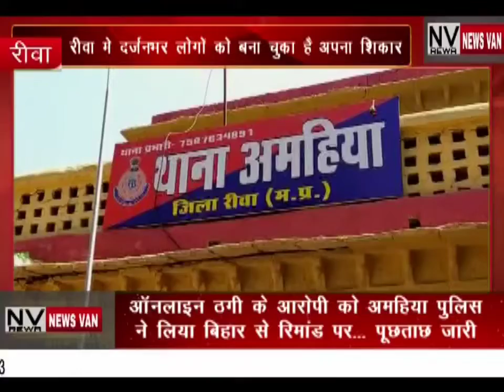ऑनलाइन ठगी के आरोपी को अमहिया पुलिस ने बिहार से लिया रिमांड पर,रीवा मे कईयों को बना चुका अपना शिकार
*ऑनलाइन ठगी के आरोपी को अमहिया पुलिस ने बिहार से लिया रिमांड पर पूछताछ जारी..दर्जन भर लोगों को बना चुका है रीवा में अपना शिकार,,,,देखें सिटी न्यूज़ वैन की ये खबर।*